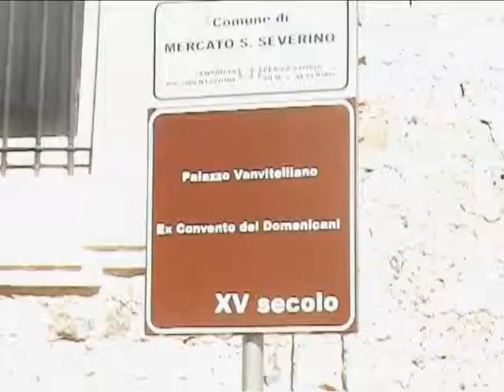Acquisti verdi a Mercato San Severino (SA)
Tre anni fa l'Amministrazione rotense acquisiva la direttiva europea che invitata le P.A. a preferire acquisiti di prodotti eco-sostenibili e derivati da materiali riciclati.